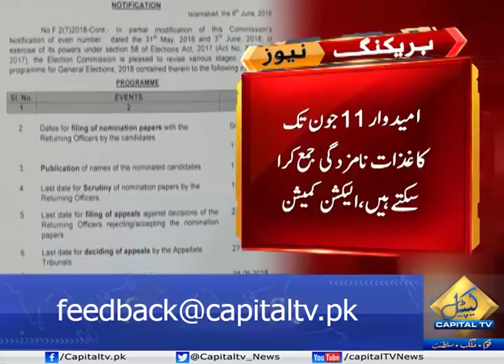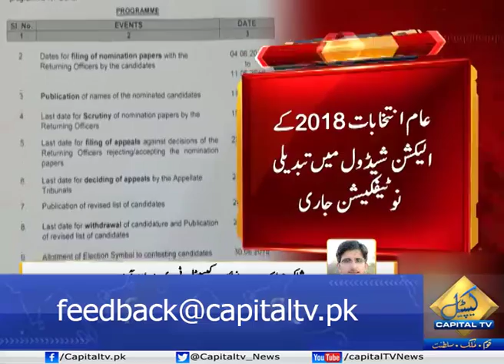CapitalTV; ECP extends date for nomination papers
Election Commission of Pakistan has extended the date for submission of nomination papers to 11 June for the convenience of the political parties. Similarly, the commission has also extended date for submission of forms for reserved seats of women and minorities to 11th June. The political parties have also been asked to submit their priority lists for these seats till 11th June.